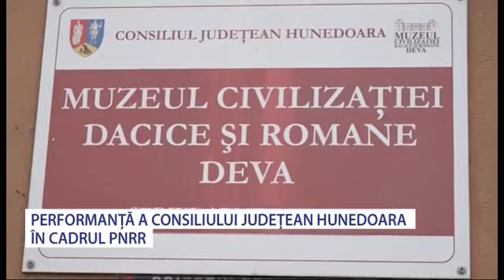Performata la Consiliul Judetean Hunedoara in cadrul PNRR - Stiri Antena Vest -